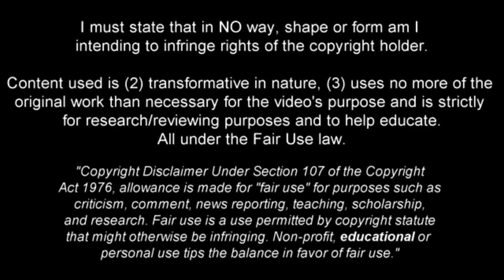All Of Ivan Toney's Dribbling From Last Season... (2022/23)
Compilation of all of Ivan Toney's attempted dribbles last season in the 2022/2023 season...

1st song - martyrs prod by heyarnold
2nd song - gentle prod by 9anyal x erizo
3rd song - ironman prod by heyarnold